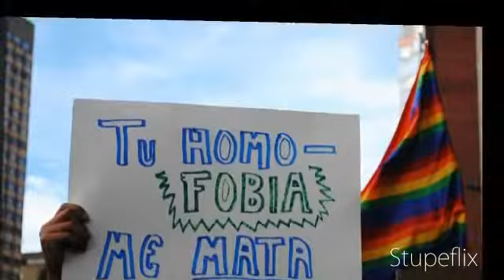Dia internacional del orgullo gay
clebración del dia del orgullo gay en bogota